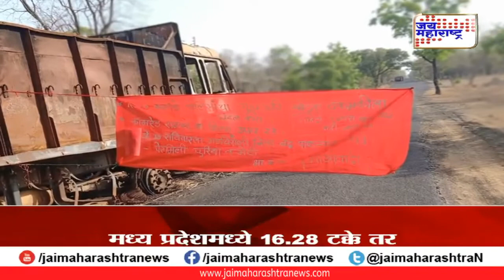नक्षलवाद्यांकडून गडचिरोली बंदचे आवाहन, हिंसक कारवाया सुरू